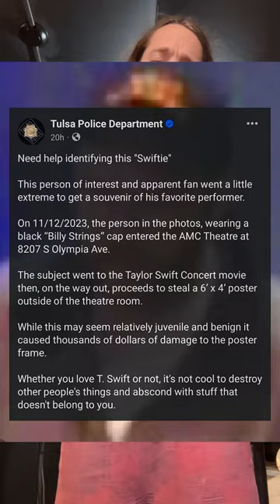Swiftie Swiper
I don’t condone stealing a Taylor Swift’s stuff even if her bass was bumping in the next room over and disturbing my precious one on one time with the great Nick Cage .. Don’t be an asshat. No punn intended